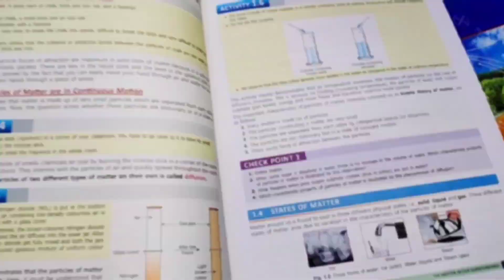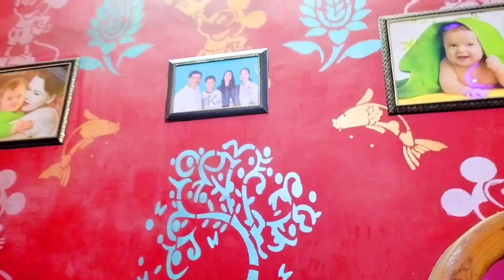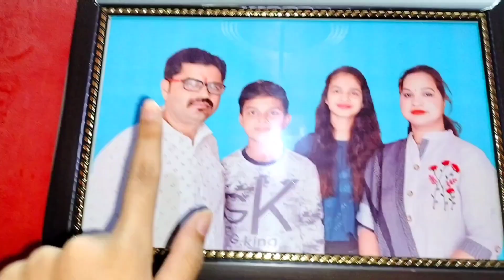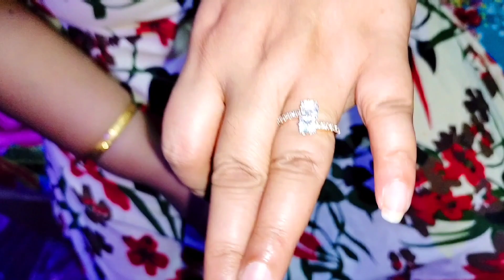Masti with friends!!! 😆